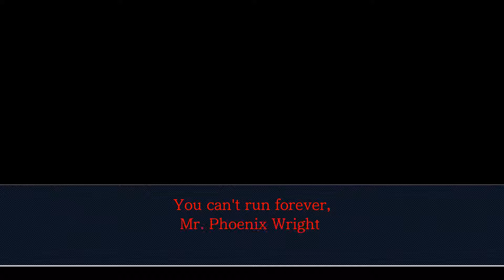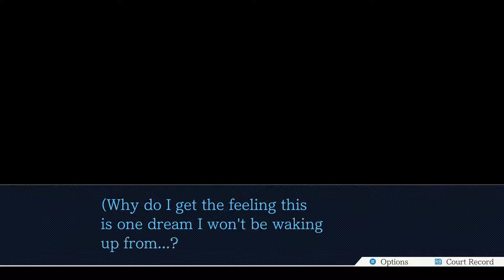Phoenix Wright: Ace Attorney − Justice for All Walkthrough Part 1 No Commentary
Phoenix Wright: Ace Attorney − Justice for All Walkthrough Part 1 No Commentary Gameplay